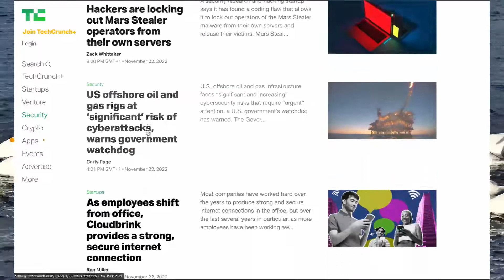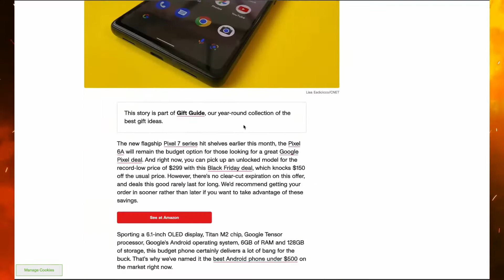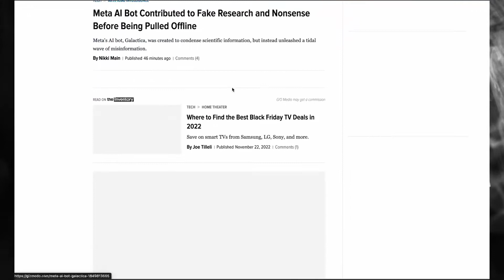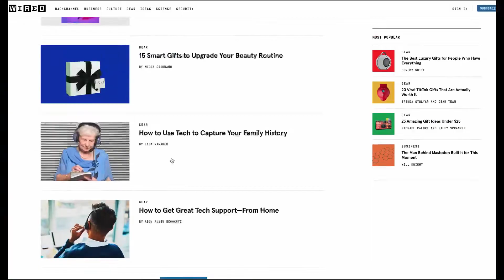5 Crazy Tech News Websites You Should Know About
In this video, we're going to share 5 crazy tech news websites you should know about. These websites are filled with interesting and unique stories that will keep you up to date on all the latest tech news.

Whether you're a tech enthusiast or just someone who wants to stay informed, these news websites are a great way to do that! Be sure to check them out and stay on top of the latest tech trends!

Hi, welcome to Tech My Tech.
We love technology and everything related to digital and technology solution. And we want to share it with you too! If you want to be a Pro Tech guy, here you'll find everything from reviews on today hot technews like new technology for every home and the best tech deals. You will also get a lot of newtech tips.
As the tech time is now getting bigger, you’ll discover the latest newtech machines and different web system and technologies.

We wish you a warm greeting to the tech nation.

So you want to know more about digital technology and technews?

The information on this Youtube Channe and the resources  available are for educational and informational purposes only